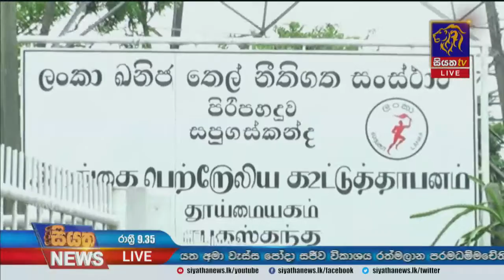බොරතෙල් ගෙන්වා පිරිපහදු කිරීමට වඩා පිරිපහදු කරන ලද ඉන්ධන ගෙන්වීම ලාභදායි | Siyatha News